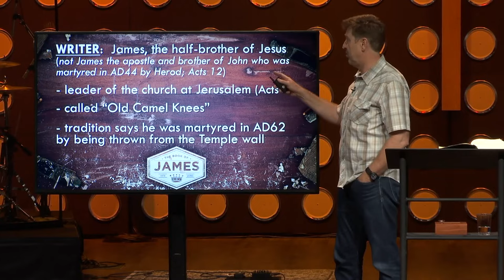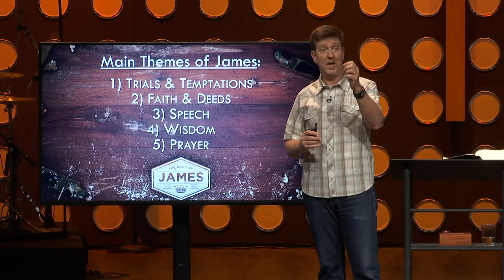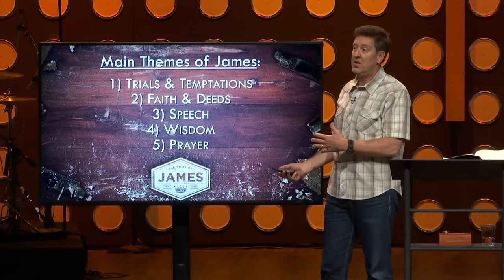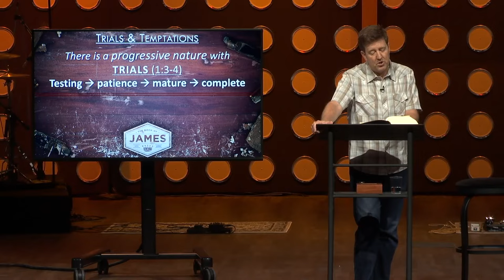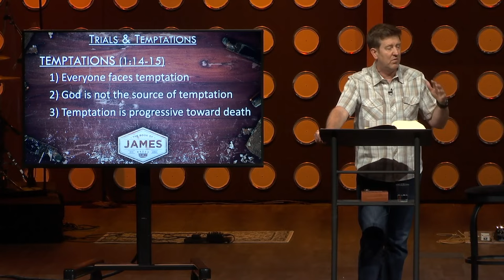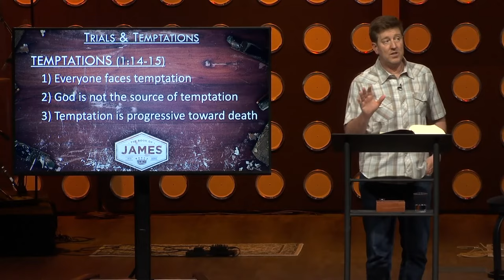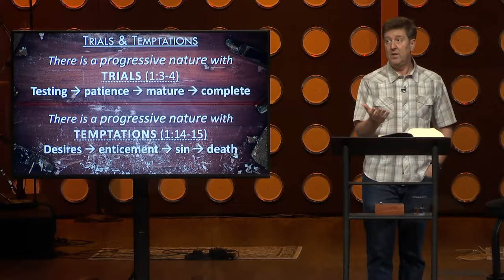Verse by Verse Teaching | James 1:9-20 | Gary Hamrick